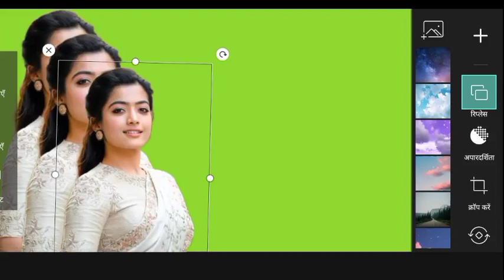How To Joint Picture Editing Background in Photoshop cc, Part BP - 18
roundinphotoshopccpartbp​​-17 PicEdit​​ howtojoinpicturevideo​​ Howto​​ How​​ howtojoinvideo​​ photoshoptutorial​​ photoshop​​ photoshopediting​​ photoshopeditinginmobile​​